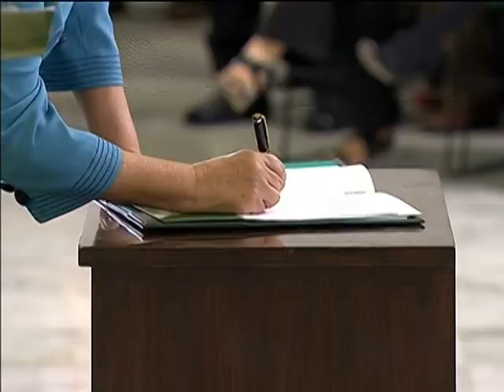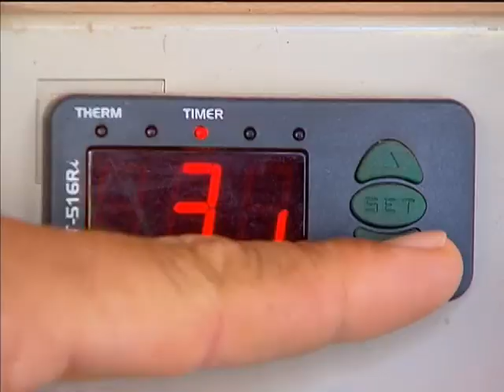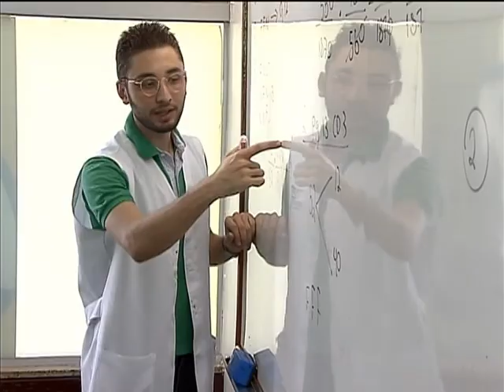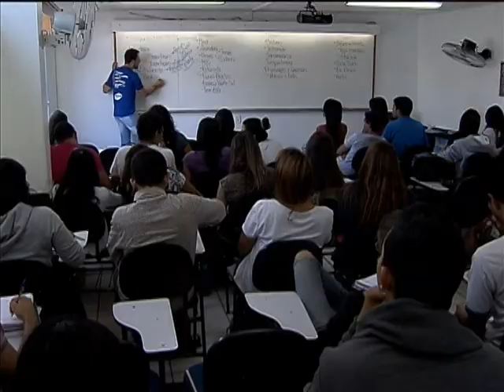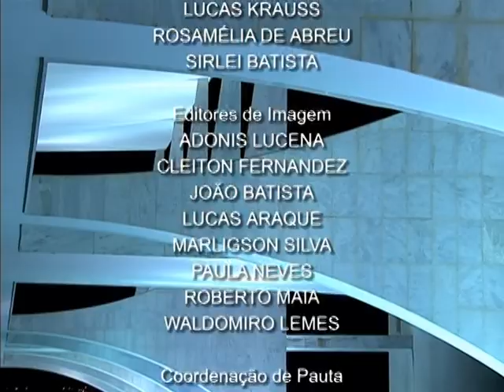Jornal NBR NOTÍCIAS na íntegra - 26 de maio